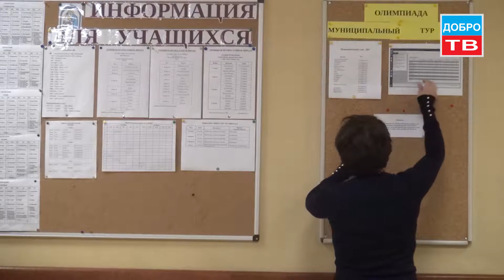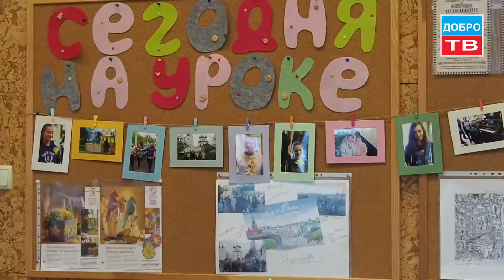Православная школа в г Троицк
Троицкая православная общеобразовательная школа основана в 1994 году, но свое собственное здание обрела только в 2013 году. Тогда же был создан домовый храм Троицкой школы, освященный в честь святых Царственных страстотерпцев, императора Николая II и его семьи. Учебное заведение находится под покровительством храма Казанской иконы Божьей матери в Пучково. Учредителем школы стала православная община и настоятель Казанского храма протоиерей Леонид Царевский.